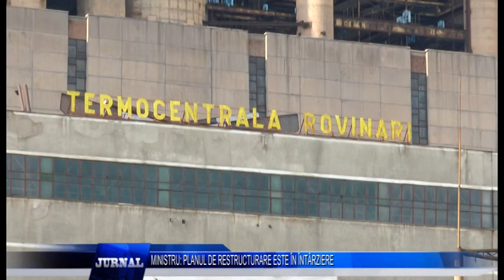MINISTRU PLANUL DE RESTRUCTURARE ESTE ÎN ÎNTÂRZIERE